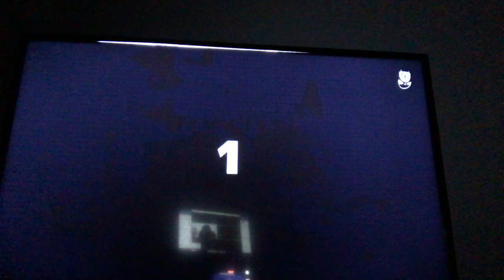Neighbor got me screaming louder than Tom